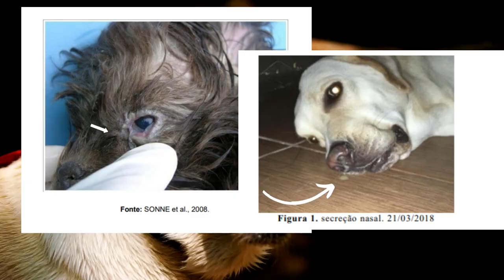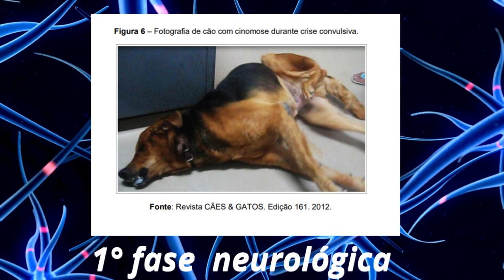CACHORRO COM CINOMOSE! Sintomas, Tratamento e Prevenção.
A cinomose é uma doença viral altamente agressiva que afeta os cães, sendo o maior reservatório da doença. Não há restrição de idade, raça ou sexo, embora os filhotes não vacinados sejam os mais acometidos. A doença não afeta gatos nem seres humanos. O vírus é extremamente virulento e agressivo, representando um grande desafio para os animais infectados. A infecção pode persistir no organismo por até 30 dias, causando grande sofrimento, e, em muitos casos, pode levar à eutanásia do animal.

Transmissão:

A transmissão ocorre por meio das secreções corporais do animal, como urina, fezes, fluido respiratório e placenta, sendo a via de contágio mais comum aérea.

Sintomas:

Os sintomas da cinomose variam dependendo da fase do vírus. Existem três fases conhecidas:

Fase Gastrointestinal: Causando diarreia, diarreia com sangue, vômitos.
Fase Respiratória: Caracterizada por secreção nasal e ocular, tosse, entre outros.
Fase Neurológica: Pode resultar na perda do controle muscular e convulsões. Normalmente, não há cura total nessa fase, e o animal pode ficar sequelado. Sintomas iniciais incluem febre, secreção nasal e ocular, e diarreia.
Diagnóstico:

O diagnóstico da cinomose é feito por meio do histórico do animal e avaliação dos sinais clínicos. Testes rápidos podem ser usados, dependendo da fase da doença. A coleta de uma amostra de lágrima pode ser realizada e testada com reagente.

Prevenção:

É importante isolar os animais acometidos e realizar a limpeza do ambiente com produtos como amônia quaternária, pois o vírus pode persistir em locais sem exposição ao sol por até 2 anos. O animal infectado elimina o vírus na urina e nas lágrimas.

Tratamento:

Não há tratamento específico para a cinomose, e o suporte sintomático é frequentemente usado para aliviar os sintomas do animal. O tratamento é direcionado para manter o conforto do animal e prevenir infecções secundárias.

Prognóstico:

A taxa de mortalidade da cinomose é alta, chegando a 97%. O prognóstico depende da fase em que a doença é diagnosticada e da gravidade dos sintomas. Em muitos casos, infelizmente, a eutanásia do animal é necessária devido à gravidade da doença e ao sofrimento envolvido. É fundamental a vacinação preventiva para proteger os cães contra a cinomose.